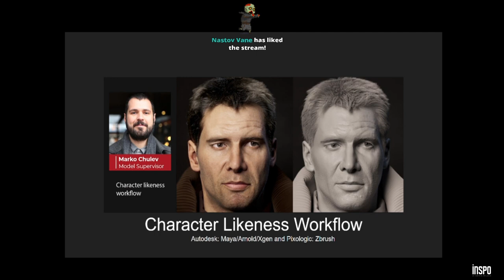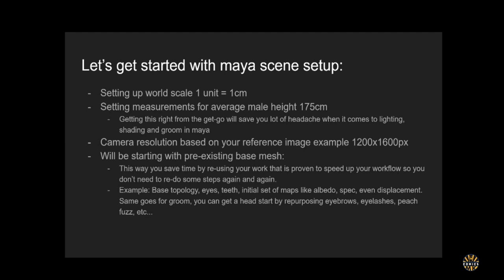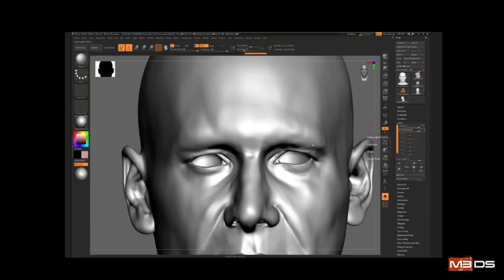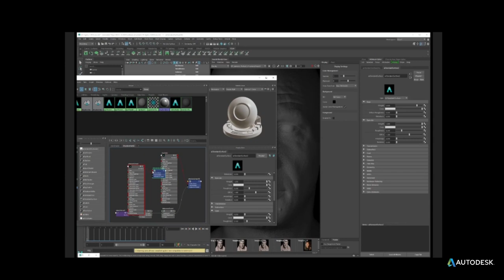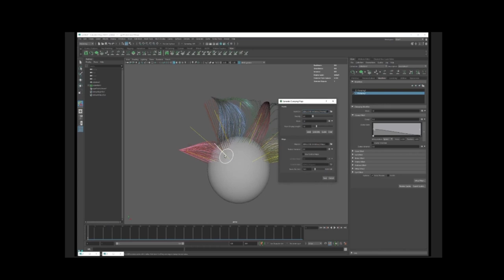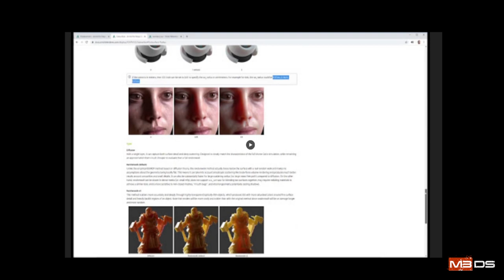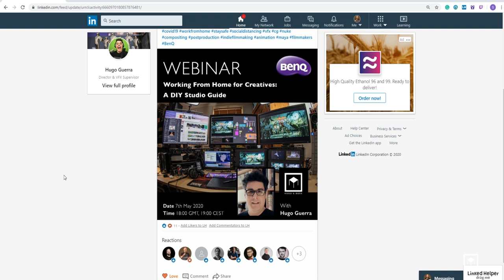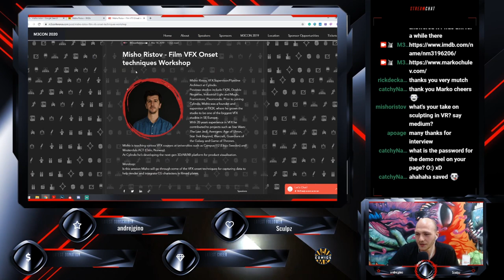Character likeness workflow with Marko Chulev at the M3CONFERENCE